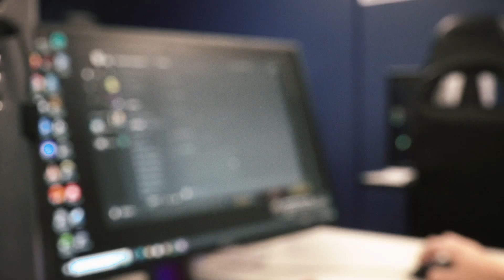A Minute with MSJ Esports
Learn more about the MSJ Esports team from two of our amazing team captains. Go Lions!